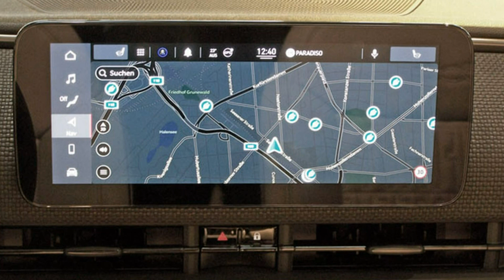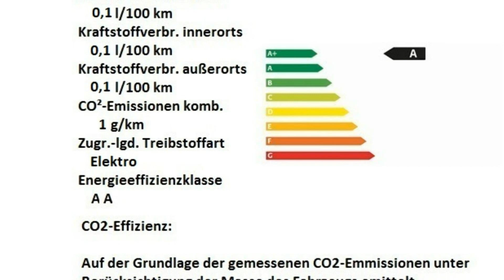Fiat 500Ce Elektr LED Navi Motor Village Berlin Stell.